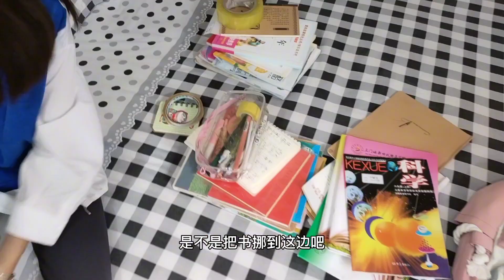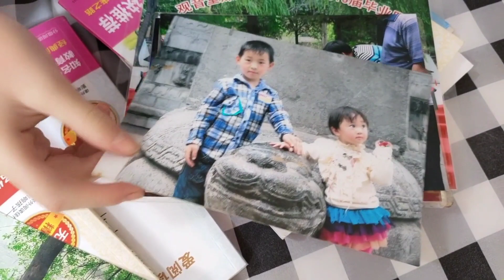静宝整理书桌发现幼儿园的照片，一把笔一把笔芯，笔袋竟然没装满【我是静宝呀】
静宝整理书桌发现幼儿园的照片，一把笔一把笔芯，笔袋竟然没装满